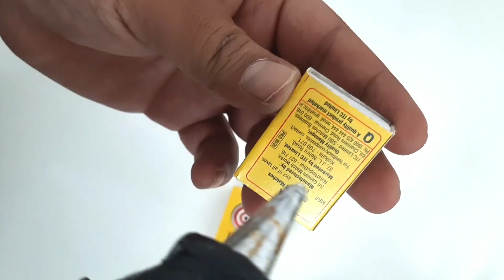How To Make Matchbox Jcb Tractor toy diy at home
This video is all about how to make Tractor JCB using matchboxes at home. If you find this video interesting then do try this at home and have fun.

how to make a jcb tractor
how to make a mini jcb
how to make a jcb
how to make a matchbox tractor
how to make easy matchbox truck
how to make mini matchbox truck
how to make a mini tractor
how to make mini matchbox tractor toy
how to make tractor toy at home
how to make DIY tractor at home
how to make DIY jcb at home
how to make matcbox jcb at home
how to make matchbox helicopter at home
how to make flying matchbox helicopter at home

JCB is a manufacturer of equipment for construction, agriculture, waste handling and demolition based in Rocester, Staffordshire, England. It produces over 300 types of machines including diggers (backhoes), excavators, tractors and diesel engines across 22 factories spanning Asia, Europe, North America and South America. It's products are sold in over 150 countries.

JCB Tractor

JCB has also made its name in the tractor world by producing one of the first such machines that features proper suspension and is capable of travelling at speed on roads. The JCB Fastrac entered production in 1990. Prior to thisdesignsuspension was difficult because of the fixed height connections required to farm machinery, and tractors were notoriously slow on the roads. Dependent on the model, the Fastrac can travel at 50 km/h or 75 km/h (40 mph). At launch the Fastrac was featured on the BBC television programme Tomorrow's World, and years later as Jeremy Clarkson's tractor of choice in Top Gear. From 2006 the company also produces a range of compact tractors designed for grounds-care, horticultural and light agricultural duties. design